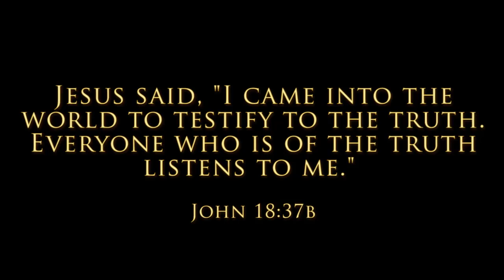Truth Report: "Netanyahu scores big!" - Psalm 83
Dr. James Hutchens teaches on Psalm 33, and "Netanyahu scores big!"